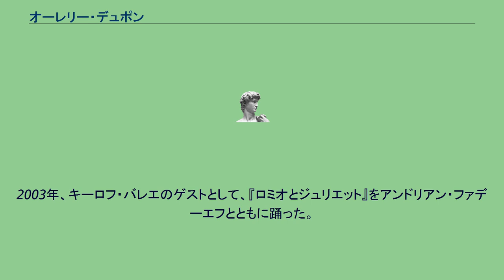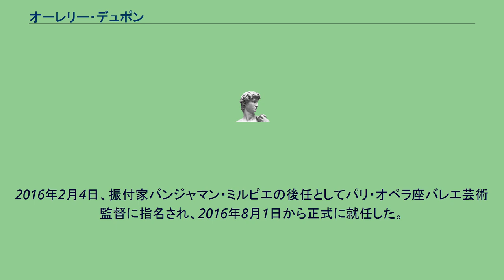オーレリー・デュポン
オーレリー・デュポン （Aurélie Dupont, 1973年1月15日 - ）は、フランス・パリ出身のバレエダンサー。
2016年からはパリ・オペラ座バレエ芸術監督を務めている。
体操を習っていて、体操教師にすすめられ、10歳でパリ・オペラ座付属バレエ学校に入学。
1989年入団。
1991年にコリフェ、1992年にスジェに昇進し、同年ヴァルナ国際バレエコンクールのジュニア部門で金メダルを受賞。
1996年にプルミエール・ダンスーズに、1998年、ルドルフ・ヌレエフ演出『ドン・キホーテ』の舞台後、エトワールとなった。
2003年、キーロフ・バレエのゲストとして、『ロミオとジュリエット』をアンドリアン・ファデーエフとともに踊った。
マニュエル・ルグリとのパートナーシップが特に名高い。
2014年5月29日、フランスの日刊紙「フィガロ」はメートル・ド・バレエのクロチルド・ヴァイエ（元パリ・オペラ座プルミエール・ダンスーズ）の後任として、2015年5月引退予定のデュポンが就任することを報じたが、デュポンはこれを辞退した。
2015年5月18日公演の『マノン』を最後の舞台として、42歳で現役ダンサーを引退した。
2016年2月4日、振付家バンジャマン・ミルピエの後任としてパリ・オペラ座バレエ芸術監督に指名され、2016年8月1日から正式に就任した。
^ パリ・オペラ座バレエ団、バンジャマン・ミルピエ次期バレエ監督、新体制固めへ動く 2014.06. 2 その他ニュース- Dance Cube -チャコット webマガジン、2014年10月5日閲覧。